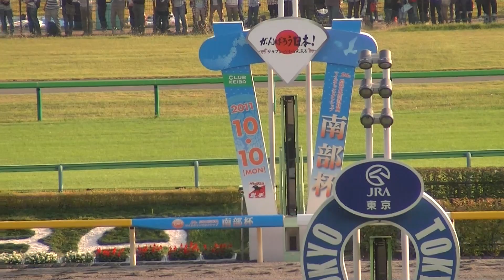南部杯 1着トランセンド号 (藤田伸二騎手) (個人撮影) 2011年10月10日(月) 東京競馬場